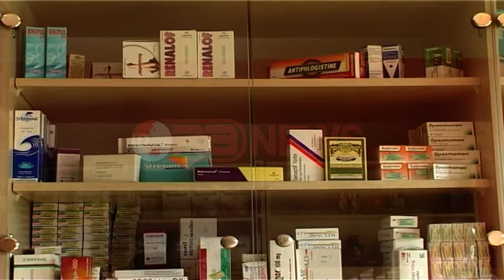Materniteti, Beqaj akuzon Kosovën për keqmenaxhim. Tani Echo 4 D- Ora News- Lajmi i fundit-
Për herë të parë në një maternitet publik vihet në punë një eko e teknologjisë së fundit 4 D.

Kjo do të thotë çiftet që presin të bëhen prindër mund të bëjnë një diagnozë më të saktë prenatale në materintetin Mbretëresha Gerladinë.